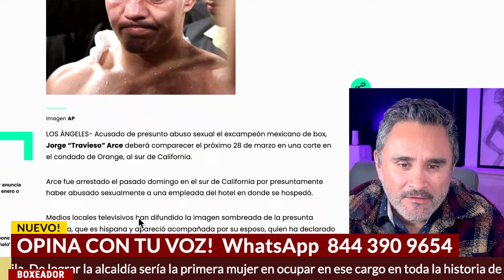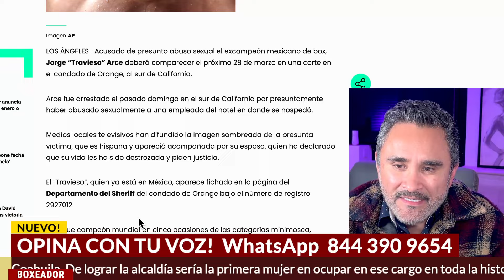TRAVIESO ARCE SERÁ DIPUTADO PANISTA Y ESTUVO DETENIDO EN CALIFORNIA